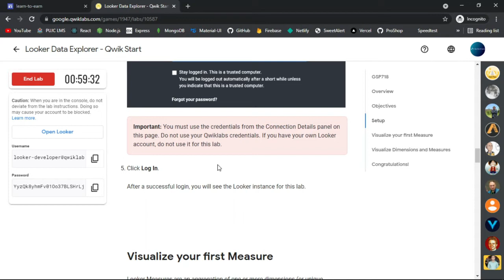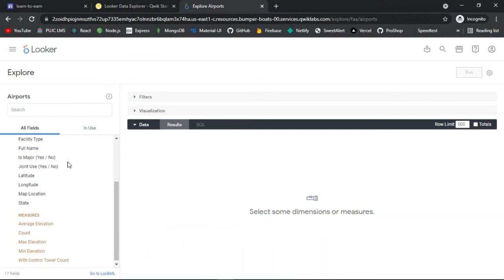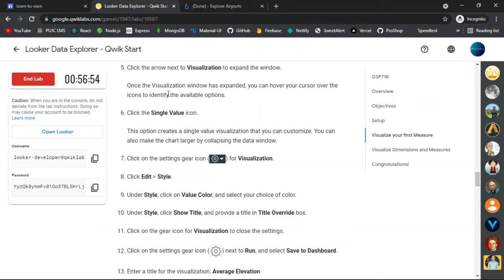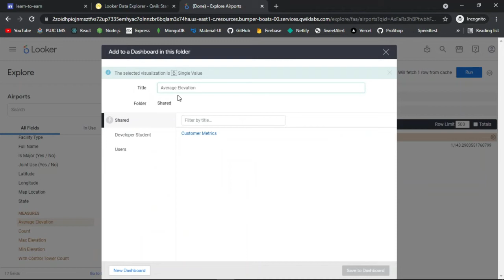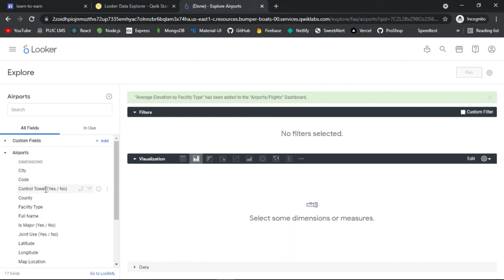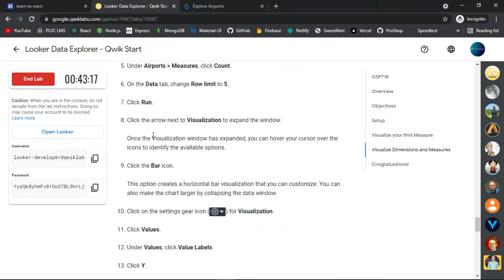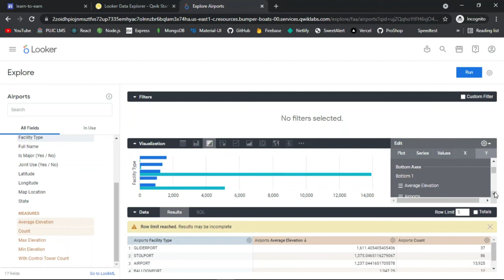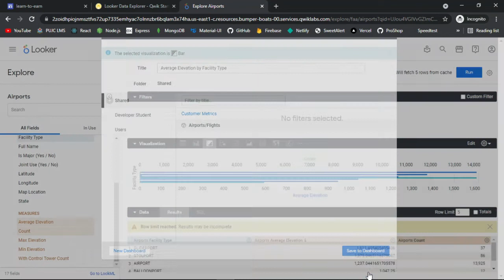Looker Data Explorer Qwik Start Lab Solution | Looker Data Explorer - Qwik Start Lab Answers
Google Cloud skills are in demand. 86% of IT leaders report that the shortage of cloud computing skills will slow down their cloud projects.

Luckily, there's an easy way for you to get hands-on practice with core cloud concepts. Build your skills with the Learn to Earn Cloud Challenge. You'll get free access to 32+ hands-on labs, plus an opportunity to earn prizes, grow your network, and showcase your skills.

Complete each game  to  learn new skills, earn badges, and get prizes based on your achievements.

Join ALL FOUR game tracks below: Essentials, Data, Architecture, and Security.

Earn ALL FOUR game badges.

BONUS: Join the Data+ game and earn the badge to be eligible for the bonus prize, an adjustable hat.

One prize maximum per participant. Prizes are not cumulative. While supplies last, limited time only. Actual item might differ in size and design. You'll be notified before October 31, 2021 if you are eligible for a prize.

Earn 2 or more of the four badges above, PLUS earn the Data+ badge, and you'll be eligible for a bold Google Cloud adjustable hat. While supplies last. Limited time only. Actual item might differ in size and design.

*Prizes are not cumulative. One prize tier total per participant. Earn at least two challenge badges (Essentials, Data, Architecture, Security) AND the Data+ badge and you'll be eligible for a hat too. While supplies last, limited time only. Actual item might differ in size and design.

Here's how the challenge works:

Join all four Learn to Earn Challenge Games.

Complete all 8 labs in each of the four games to earn the challenge badges.

Each of the four badges you earn qualifies you for the next prize tier.

At the end of the challenge, we'll check your progress and determine your prize eligibility.

BONUS: Earn at least two of the four badges, AND earn the Data+ badge, and you'll be eligible to receive an additional prize.

One prize tier total per participant. Prizes are not cumulative across tiers. Prizes are available only while supplies last, limited time only. Actual item might differ in size and design. The challenge may end early at any point.

**The Learn to Earn Cloud Challenge and all associated games may end at any time before October 10, 2021.

***Prizes are available only while supplies last, for a limited time.

FAQs

When will I get the prize?

If you earn all four game badges, you’ll be contacted by October 31 2021 with details to claim your prize, while prize supplies last. Please do not contact the Qwiklabs support team about prizes.**

How do I claim the prize?

All you have to do is earn all four game badges. Check the “My Learning” page in your Qwiklabs profile to see your game status. You do not need to take further action once you have successfully earned all four badges. **

Am I guaranteed to get a prize if I complete the challenge successfully?

Unfortunately no. Prizes are available while supplies last. Participants will be notified of prize eligibility according to the order in which they complete the challenge, and participants will have a limited time to claim prizes.

What happens if prizes go out of stock?

Prizes are awarded in order of challenge completion.** The sooner you earn all four badges, the closer to the front of the line you’ll be. If prizes go out of stock due to overwhelming interest, the challenge may end early.

Where will the prize be delivered?

You will have an opportunity to provide your preferred shipping address when you claim your prize.**